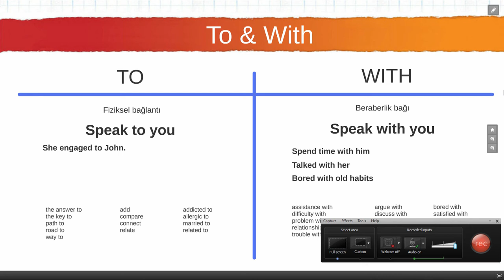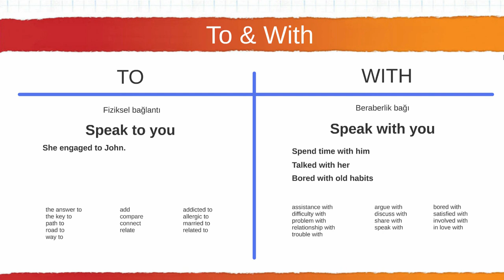154 Preposition to-with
Bu video Temel İngilizce Eğitim setimizin devamı niteliğinde yayınlacak setlerin birincisidir. Tüm hakları Natron Yazılım ve VideoEgitim.com'a aittir ve tamamen ücretsiz sadece VideoEgitim Youtube video kanalından dağıtılmak üzere izinlidir.